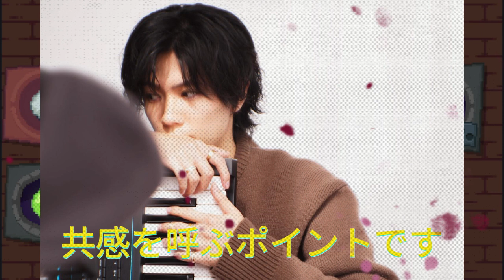【平野紫耀】オシャレすぎ！ 神宮寺勇太が愛するヴィンテージデニムの世界！神宮寺勇太が語る！Levis 506Bxxの魅力と歴史 1947年製オールイエローステッチの激レアモデルも大公開！